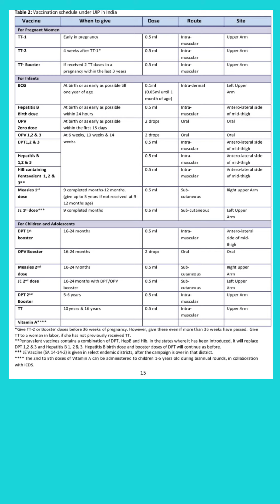Universal Immunization Program For Children and Pregnant women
universal Immunization Program For Prevention of disease.immunity from subsequent